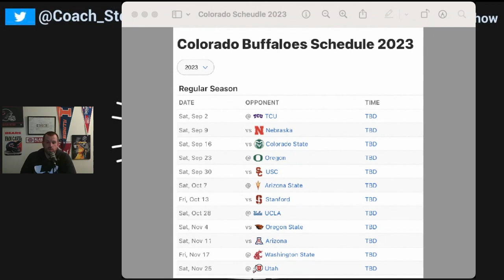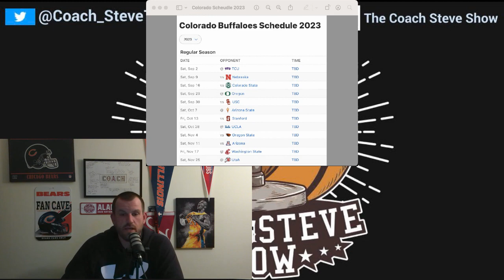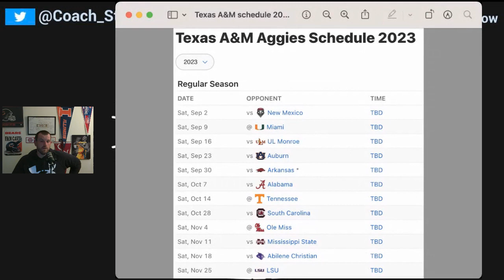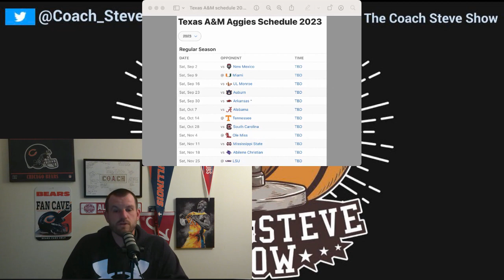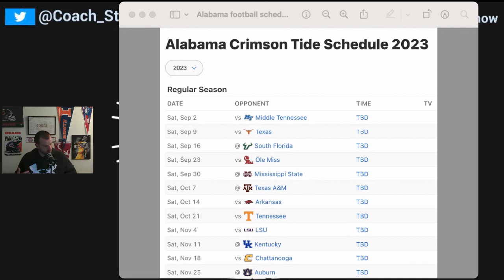Colorado is back | Texas A&M is the same | Alabama QB battle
Spring football games are here. We got a glimpse of what Colorado football will look like under Deion Sanders. Is Texas A&M going to have a repeat season? And we have a close quarterback battle happening at Alabama.